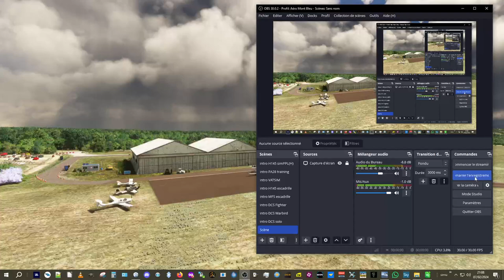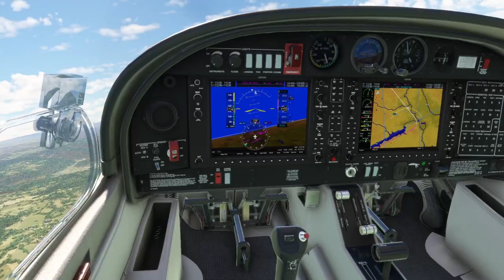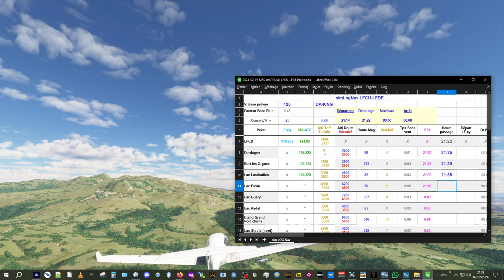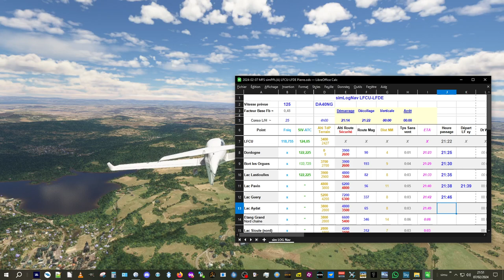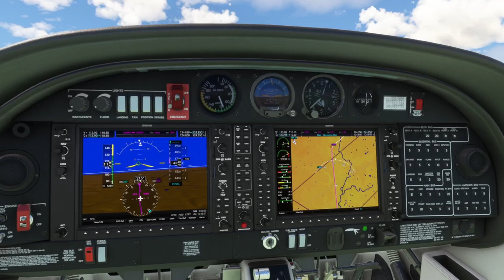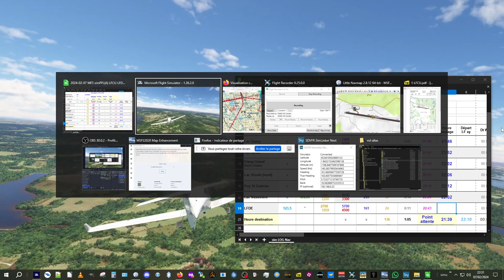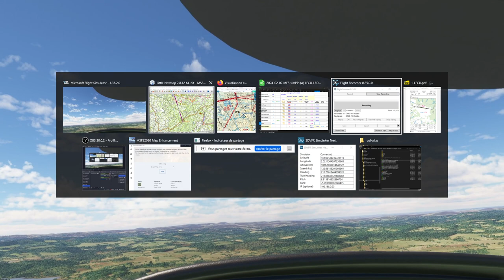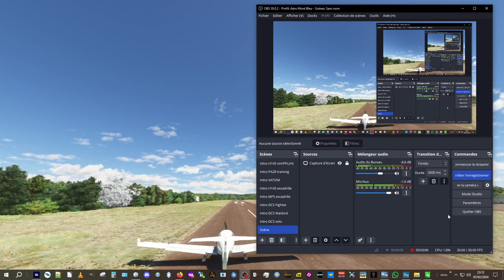MFS Découverte de Ussel LFCU à LFDE Egleton - 07/02/2024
Un vol aussi agréable que particulier car c'était avec Pierre, mon instructeur en réel, sur une région qu'il connait bien.
Un autre vol découverte en fin de compte, du moins sur la seconde partie puisque avant le Puy de Dôme c'était connu. Ce qui n'a pas empêché d'être piégé ! :-))
Bref, une navigation tout à sympathique se terminant sur un atterrissage de basse hauteur !

Tous les détails, cartes et trace de vol, - Simulation - Découverte

Bon vol

0:00:00 intro et mise en route, rapide visite de la scène
0:13:30 décoollage
0:19:00 barrage de Bort-les-Orgues
0:28:45 Lac Pavin... enfin c'est ce qu'on croyait. Puy de Sancy et Ordanche
0:39:30 basilique d'Orcival et lac de Aydat, Puy de Lassolas
0:46:00 le Puy de Dôme et Pariou
0:56:00 j'ai osé passé SOUS le viaduc
1:05:35 vers et sur le camp de la Courtine
1:21:00 Lac de Vassivière.. ah bon ? encore piégé, mais Pierre s'en est douté
1:29:15 Vers le terrain privé de Peyrelevade pour un passage bas
1:37:40 transfert carburant in extremis et approche de Egleton
1:44:00 base et finale très basse !
1:49:00 arrêt moteur et fin de vol
1:53:58 eh non, ajout BONUS replay
1:57:07 FIN